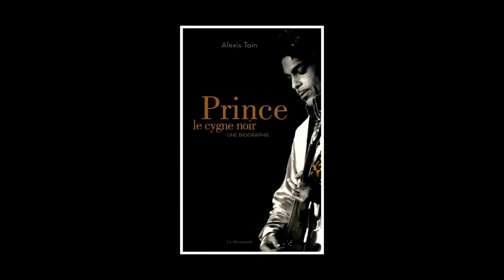Alexis Tain - Prince, le cygne noir : une biographie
Alexis Tain vous présente son ouvrage "Prince, le cygne noir : une biographie" aux éditions La Découverte.